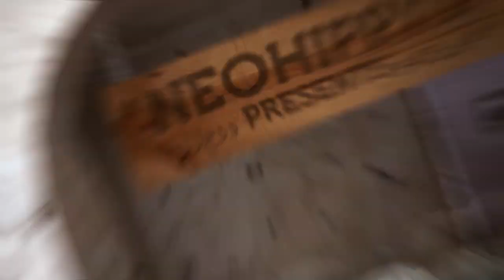Salad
Finally an edit over 1 min! :D

Small edit I made for my mate Veggi, he has some awesome clips and he is a nice guy, you should definitely check him out:

And tell him I sent you! :)

Also I apologize for the lack of uploads in the last few weeks, I've been pretty busy lately, but you can expect BIG things from me soon! :D

Software used:
Vicon Boujou 5

Time taken: 10 hours (I'm a VERY slow editor and I've been trying out some new things lately)

Song: Hooray for Earth - True Loves